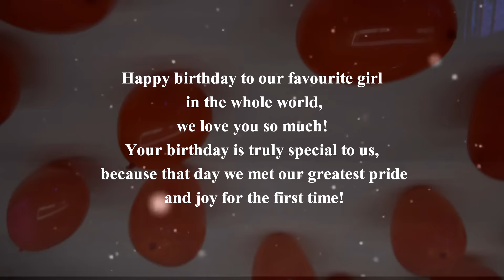TANISHA @ 11 BIRTHDAY BASH